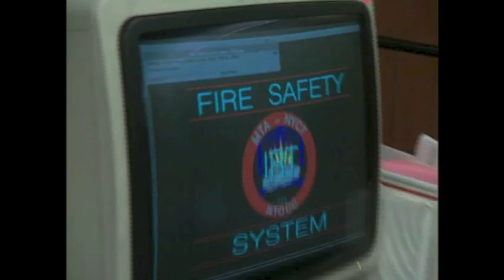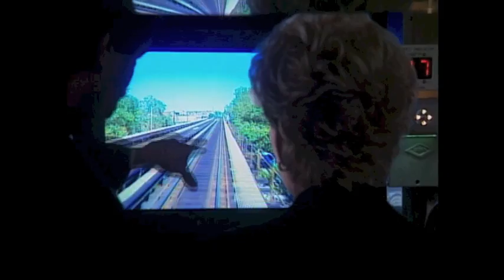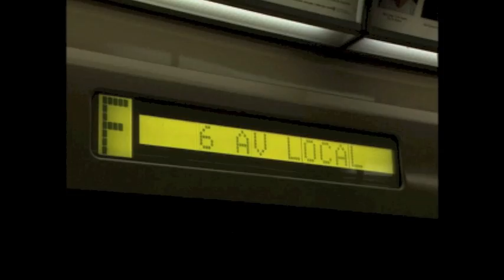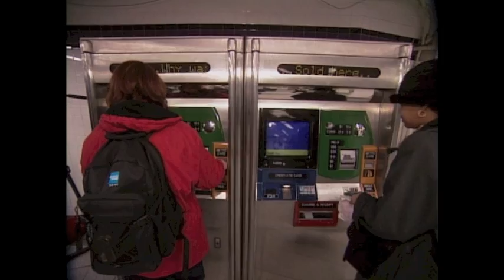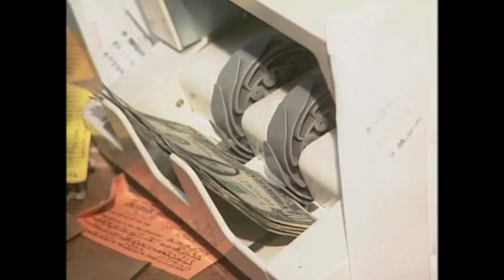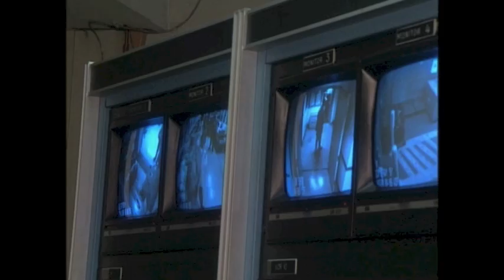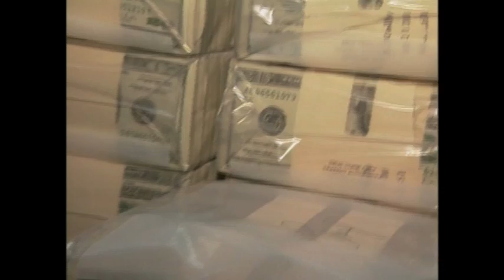Joan Lunden Behind Closed Doors: NYC Subway System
Joan Lunden goes behind closed doors and underground into the New York Subway System, the most profitable public transportation in the world. Lunden takes an insider's look at the New York City Subway system's command center where MTA officers work around the clock coordinating the moves of more than six thousand trains covering seven hundred and twenty-two miles of track every day. She learns how the MTA handles unique situations that sometimes occur with subway passengers during transport, including heart attacks and women delivering babies. To get a special appreciation for the specialized skills involved in maneuvering heavy subway equipment, the MTA lets Lunden operate an overhead crane that lifts a subway car weighing 70,000 lbs. Also, in a television first, the MTA shows Lunden the high-security room where the MTA counts seven million dollars worth of passenger fares every day. Finally, Lunden finds out what its like to drive a  subway train.